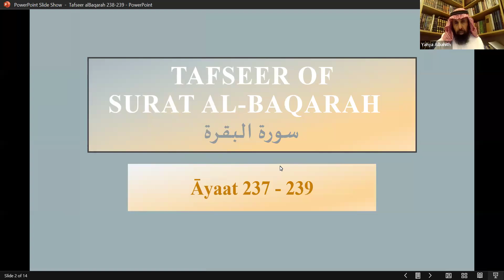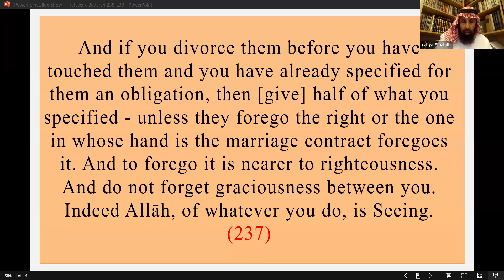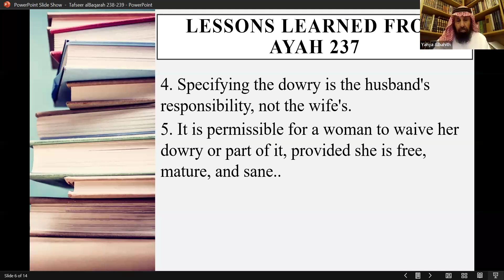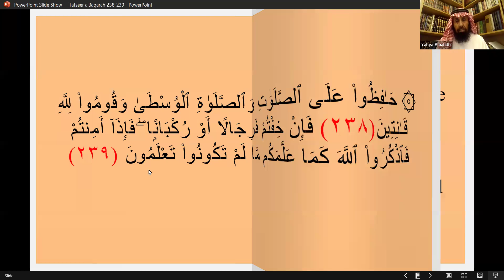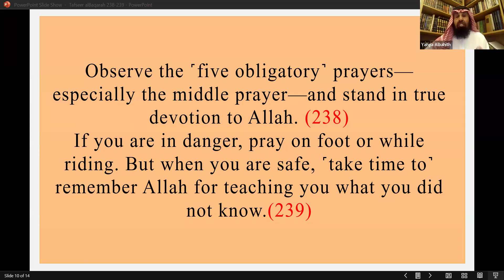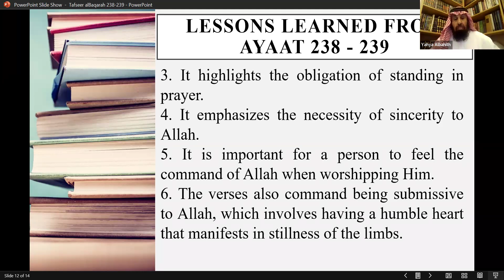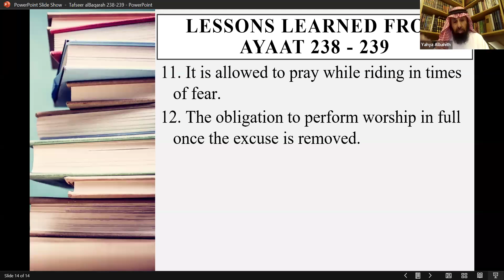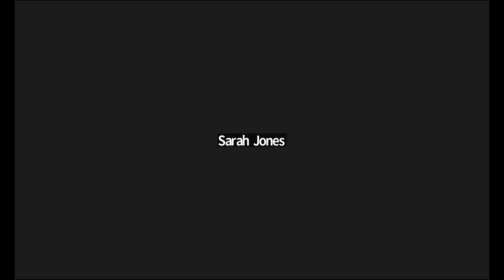Tafseer Class 77 (Tafseer Of Surah Al-Baqarah Verses 237-239) | Shyakh Yhaya S Al-Bahith